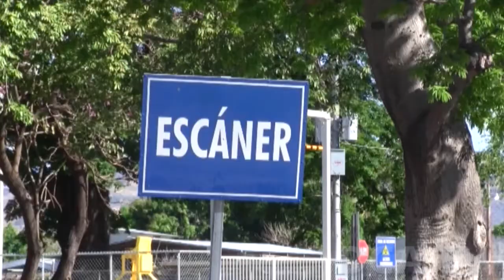Pérez Molina confirma salida de funcionarios y viaje a El Salvador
El presidente Otto Pérez Molina participó esta mañana en los actos conmemorativos por el aniversario de las Fuerzas de Tierra del Ejército y los 164 años de la Batalla de La Arada, efectuados en la Brigada Mariscal Zavala.